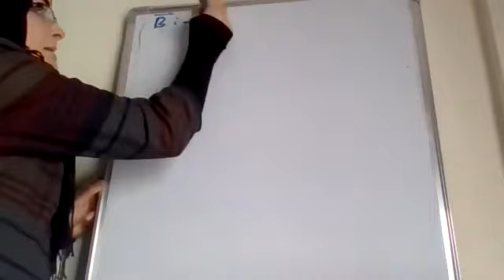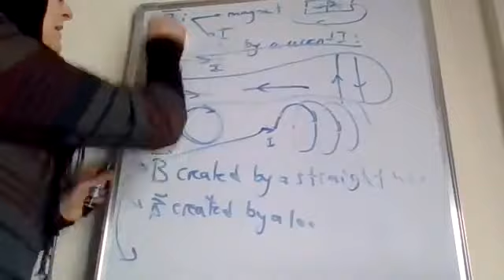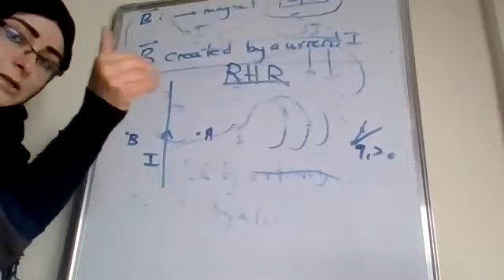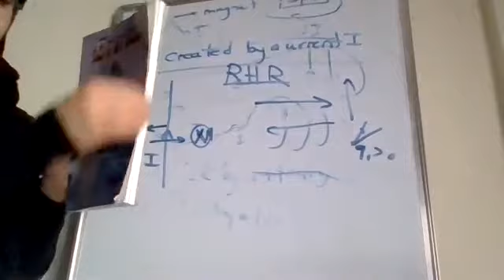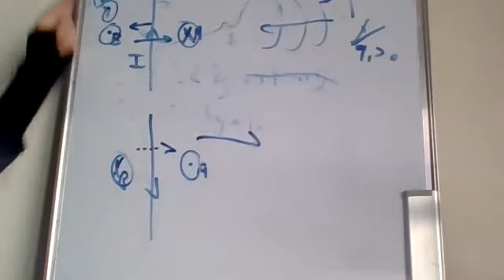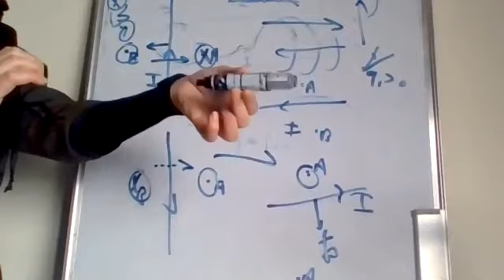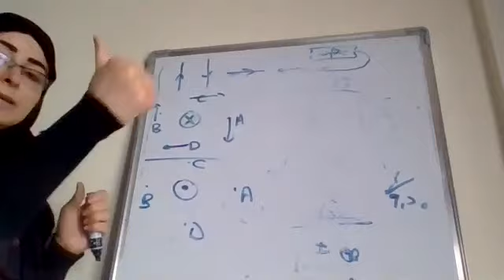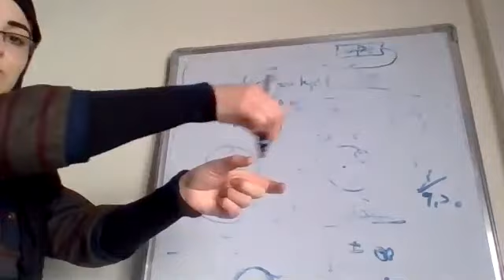Grade 12 LS: Electromagnetic induction part 2 (RHR wire) video2